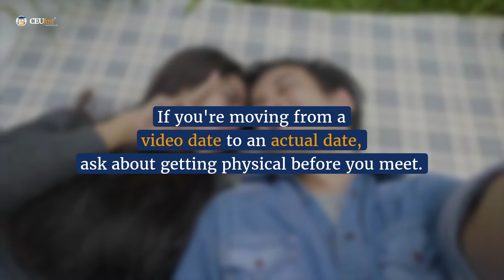New Rules of Dating in the wake of the Pandemic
New guidelines for dating during and after the pandemic.